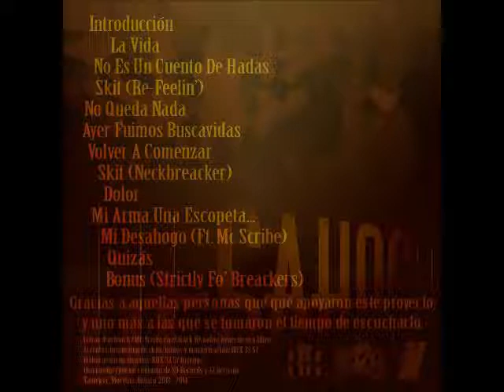12. Viaje Mental - Bushwick DESAHOGO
12. Viaje Mental - Bushwick DESAHOGO